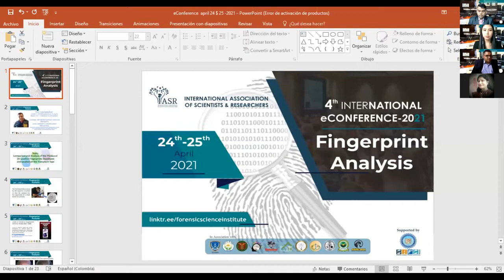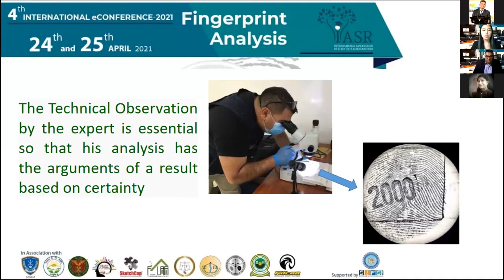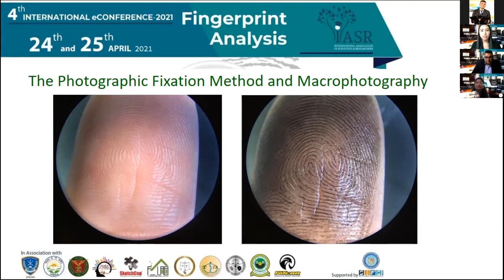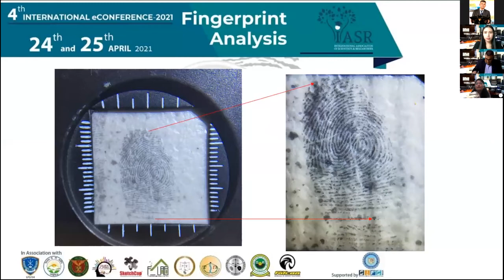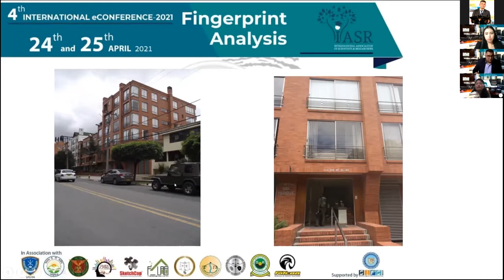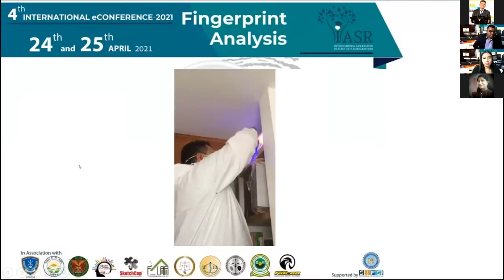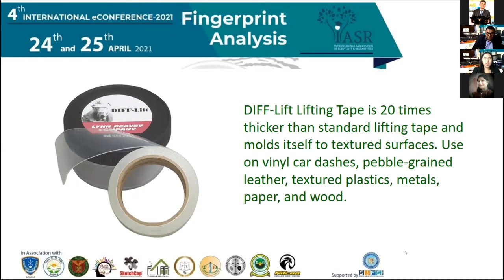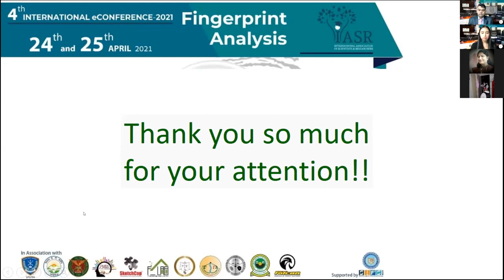Comparison and Analysis of the Third Level in Fingerprints on Transplant Tape : Duvay H. Berrio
In fingerprints, levels of detail are basic explanations of various types of information found throughout the fingerprint. The various levels can be discerned depending on the clarity of the print. Irregularities in transplantation due to inadequate fixation don't really eliminate all of the third-level study's characteristics. So, if you want to learn more about this subject, watch this session of our expert speaker Duvay H. Berrio.